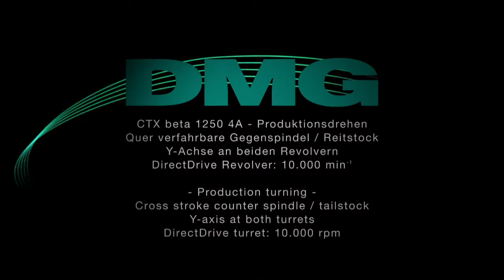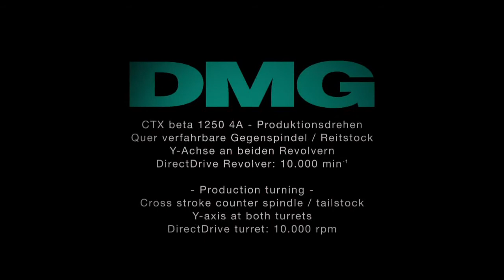CNC working area concept Y axes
This work in Y-Axis rotating the spindle in the video.